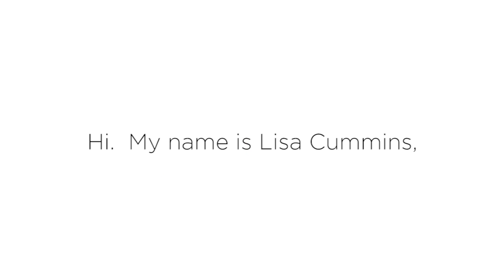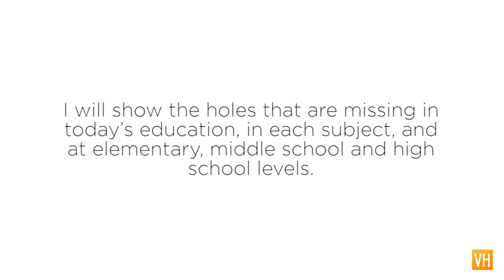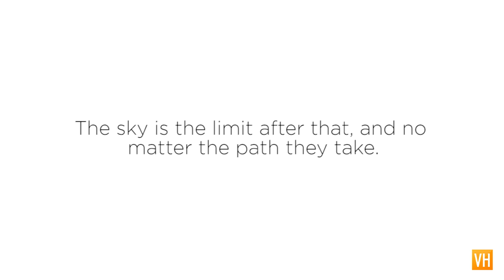Lisa Cummins, Client Signature Showcase for Vanessa Horn's "Create Your Signature Program"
to learn how you can create your own signature program and earn an additional 6-Figure income stream while making your mark in life.

You are a professional with a track record of success and have expertise on a specific subject and you have a message you want to share.
You are looking for ways to EXPAND your sales or income streams, and you know with a little guidance and direction, an additional 6-figure or 7-figure income is within reach for you.
You are doing work you love, you just need MORE CLIENTS.
You want to know how you can put your business expansion on AUTOPILOT, so you can grow sales while you FREE yourself up to do your genius work.
You have a successful OFFLINE BUSINESS & would love to learn how to move ONLINE most effectively.
You are ONLINE but your MARKETING STRATEGIES don’t seem to be working.
You would love to learn how to create HIGH-END offerings.

Hi.  My name is Lisa Cummins, and I am the founder and creator of the “Accomplished Child,” raising kids to master classroom and career.  Before coming to Signature, I struggled with how to become an entrepreneur and implement the knowledge that I’ve gained in the last six years.  Since being in Signature, I have learned that there are individuals who are out there who are willing to hold my hands, so to speak, who are patient, and who will, and have ‘walked the walk’, and not just ‘talk the talk’.  It has helped me to silence fears of failing, creating an income for me and my family, and promoting my genius and passion, and teaching parents that they are experts of their children and their education.

The reason I’ve created this specific Signature program is for the last six years, on speaking about the education policies, both on a state and federal level that are gravely affecting our children and their futures, to many parents, both statewide and nationally, after hearing the details of these policies, have come to me crying, have understood why their kids are struggling but have not known what to do next.  They’ve not known how to be confident in helping their children.  For far too long, parents have been told to go talk to an expert.  My goal is to turn that around, and to help parents raise confident, proficient, valued children, through their education years to their careers, and to become the experts in their children’s lives.  I help by teaching the types of educational methods out there.  I will teach on how children learn.  I will help parents match their child with the right method, so that their children won’t fight against the parents.  I will show the holes that are missing in today’s education, in each subject, and at elementary, middle school and high school levels.  No longer will parents feel powerless in helping their children grow, and it will help them to make choices that will decide which direction to take, whether it be public, home-school or private schools.  Parents will become the heroes of their children, as they move from education to careers.  Their children will be confident, competent, and know their self-worth, and be accomplished.  The sky is the limit after that, and no matter the path they take.